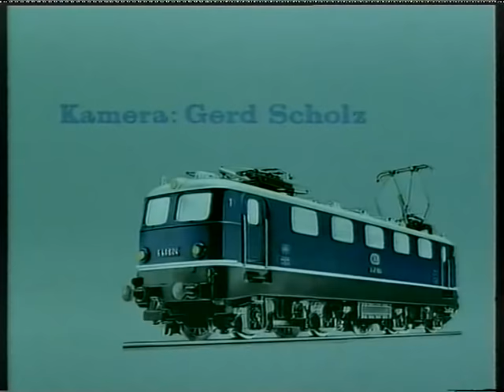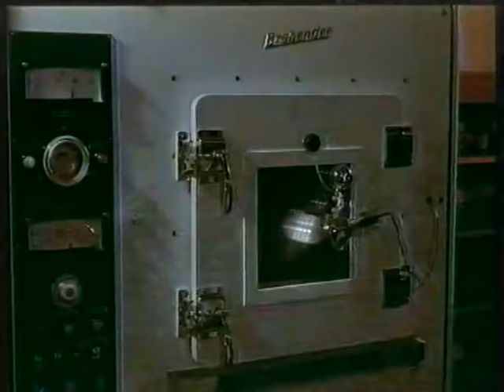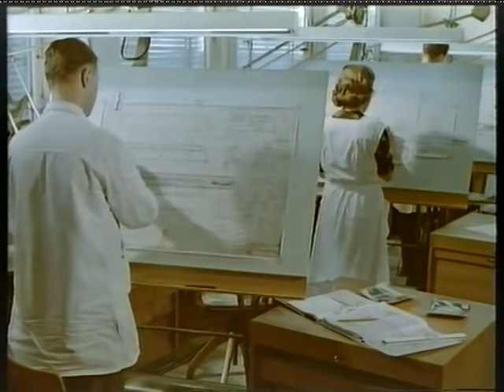Märklin | Berühmt und begehrt | 1963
A look into the production process of Märklin model trains as it was in the early 1960s.

German narration

Some sections are muted due to copyrighted songs. Apologies for any inconvenience!